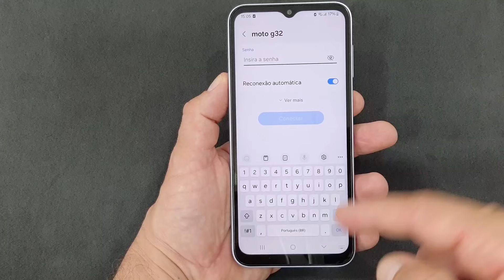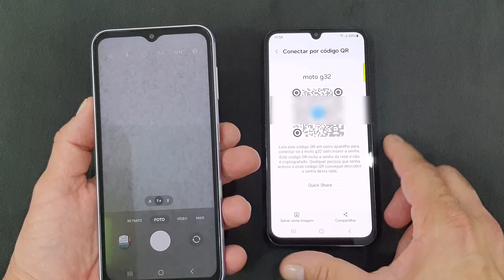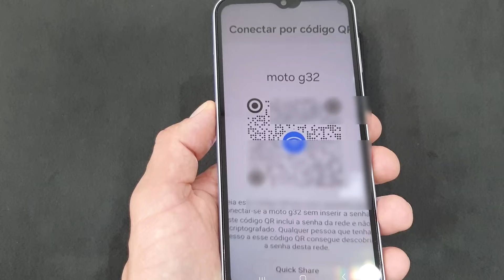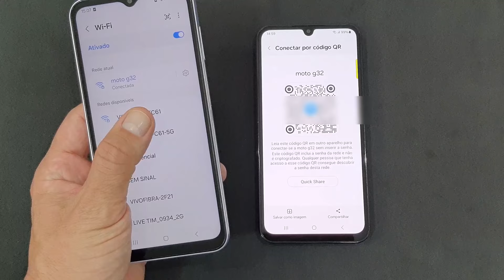Como CONECTA o CELULAR Samsung GALAXY A14 NO WI-FI Pelo QR CODE Sem Precisar Digitar SENHA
Conectar o seu Samsung Galaxy A14 ao Wi-Fi usando QR Code é uma maneira rápida e prática de se conectar à internet sem precisar digitar senhas longas e complicadas. Com esse método, basta escanear o código gerado por outro dispositivo, e a conexão é estabelecida instantaneamente, economizando tempo e evitando erros de digitação. Assim, essa funcionalidade é especialmente útil em ambientes públicos ou em casa, onde a senha pode ser difícil de lembrar.

Além disso, o uso do QR Code garante uma conexão segura, facilitando o compartilhamento de redes Wi-Fi com amigos e familiares de forma simples e eficiente. Assim, além de facilitar a conexão, usar QR Code para se conectar ao Wi-Fi também minimiza o risco de expor a senha da rede, já que você não precisa compartilhá-la verbalmente ou escrevê-la. Isso aumenta a segurança da sua rede, garantindo que apenas pessoas autorizadas possam acessá-la. Gostou de conhecer essa possibilidade? Para saber como usar essa opção basta seguir o passo a passo completo do nosso vídeo.